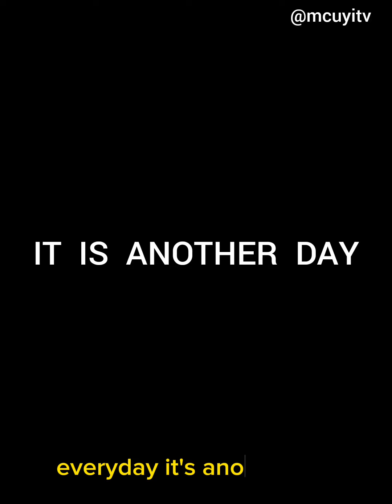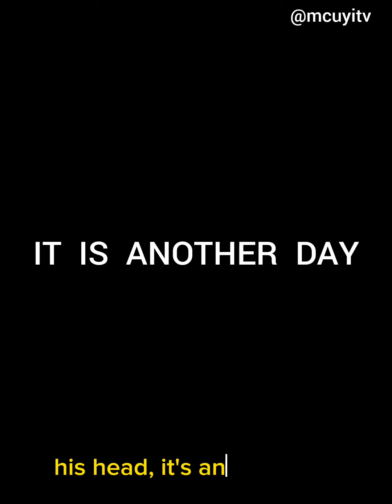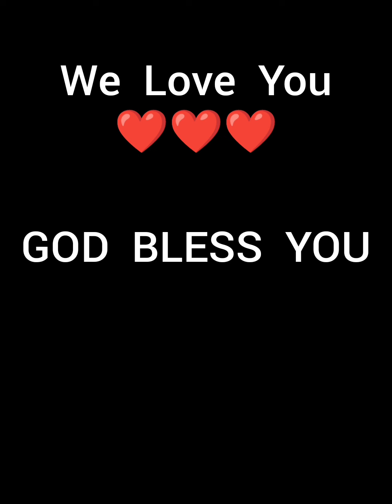House Boy and Oga Wife (Mc Uyi)